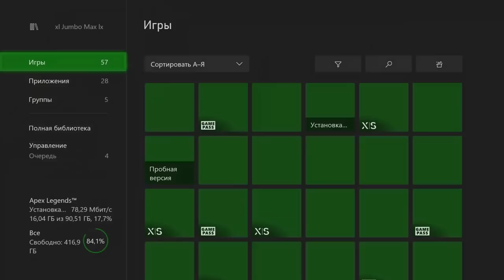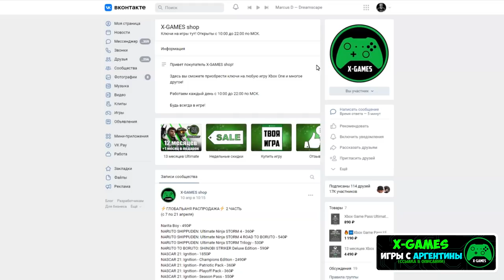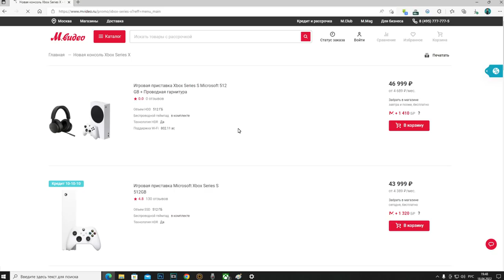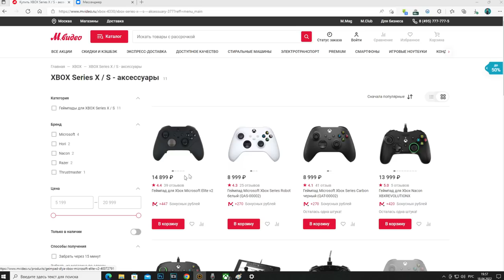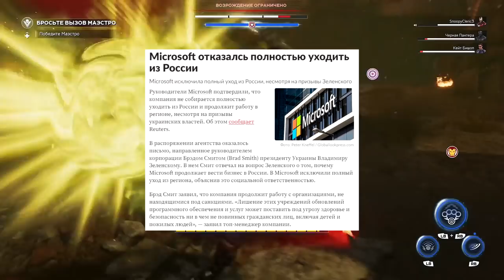Ситуация с Xbox в России спустя 1 месяц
Поговорим о том, как Xbox, приостановили продажи в  России, о том где покупать игры, и что у нас заблокировано спустя 1 месяц